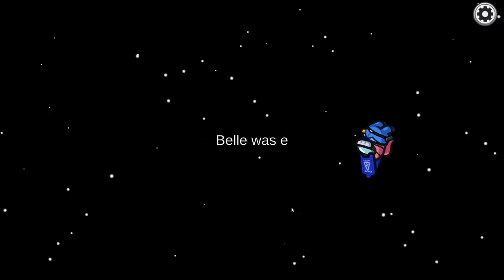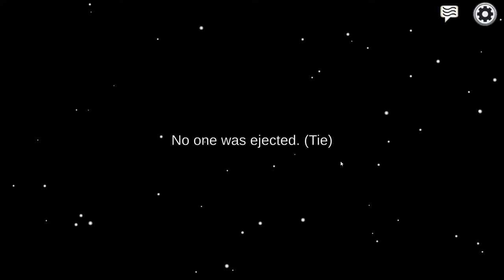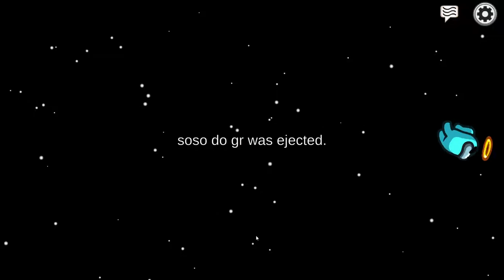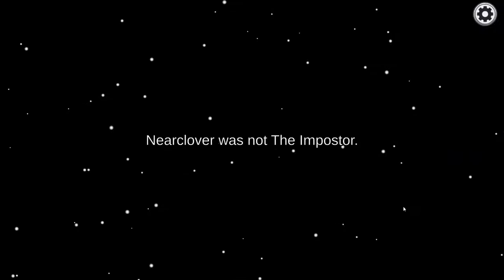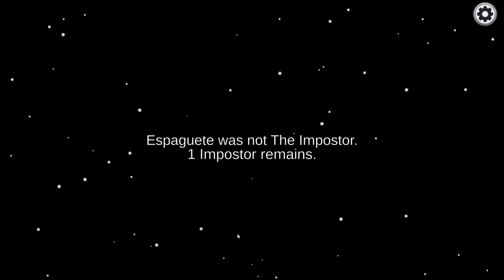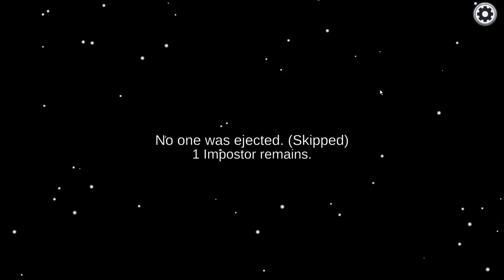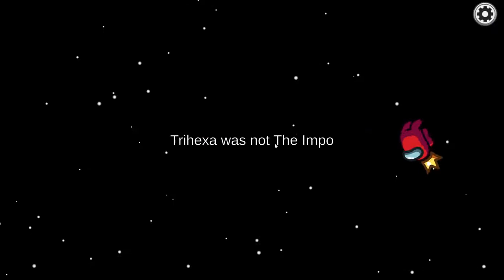Among Us, The Skeld - 01/05/22